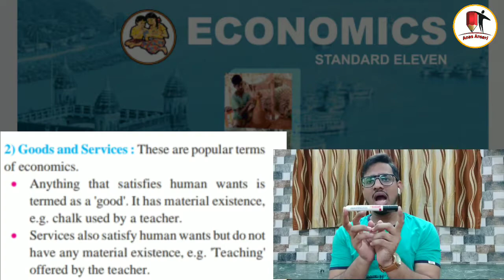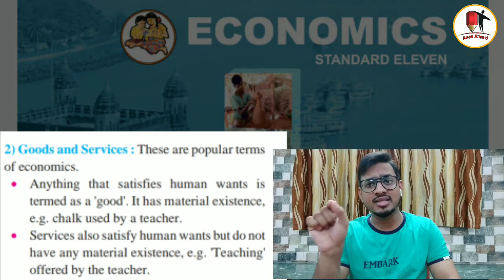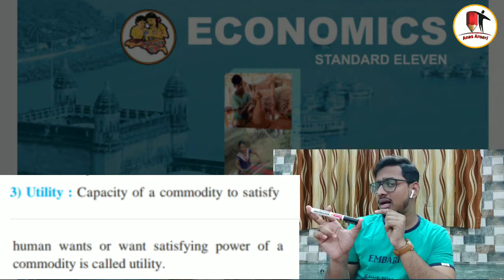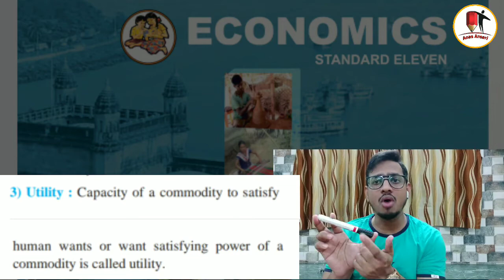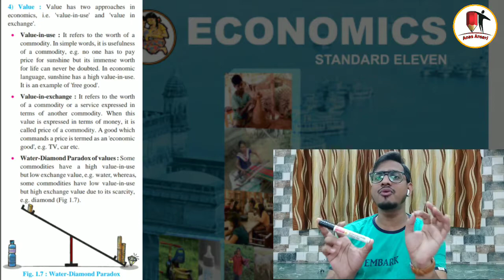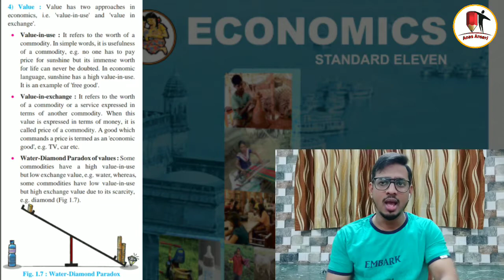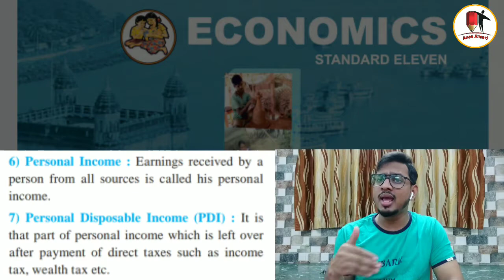Goods | Service | Utility | Values | Basic Concepts of Economics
Goods | Service | Utility | Values | Basic Concepts of Economics | By @Anas Ansari

Umeed hai aapko video pasand ayegi. Video ko start se end tak pura dekho...

Motivation Hub